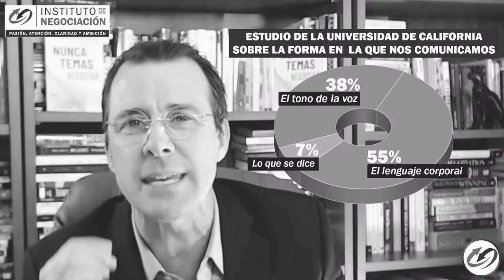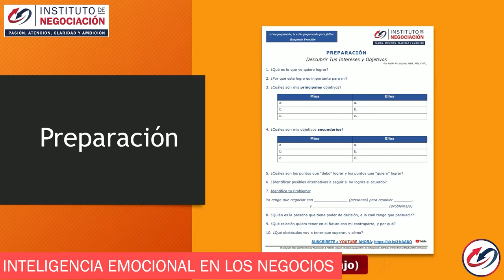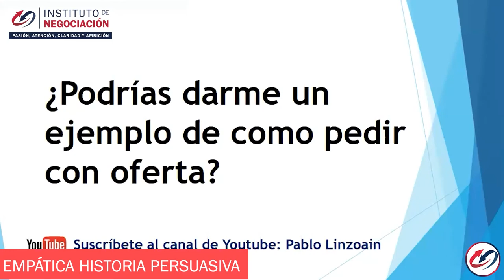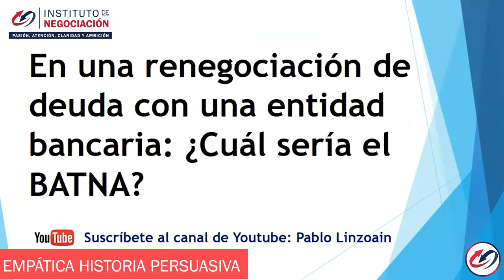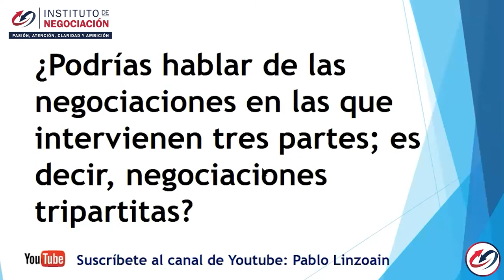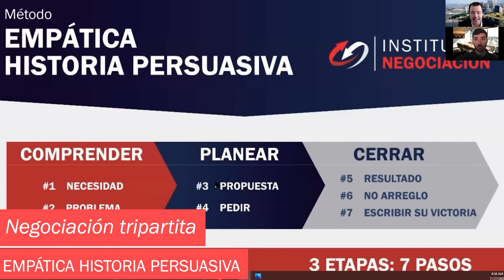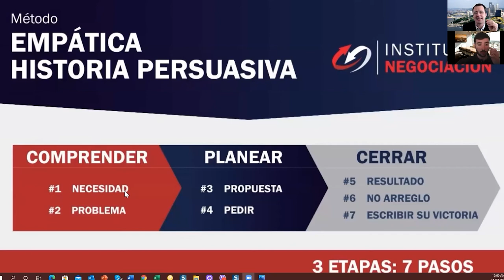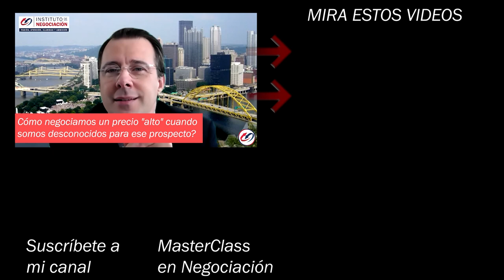Manejar y Aplicar la Inteligencia Emocional: Ideas TOP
👉🏻 El destacado experto internacional en negociación, Pablo M. Linzoain, muestra Manejar y Aplicar la Inteligencia Emocional: Ideas TOP

Obtene tu copia de mi libro